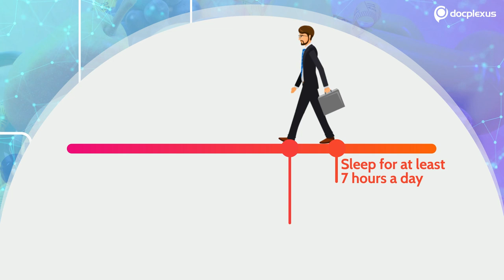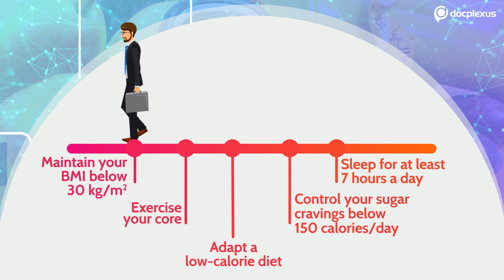Happy World Diabetes Day 2019!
World Diabetes Day is held every year on November 14 to spread diabetes awareness among more than 1 billion people living in more than 160 countries. This day also marks the birthday of Frederick Banting, who, along with Charles Best and John James Rickard Macleod, co-discovered insulin in 1922.